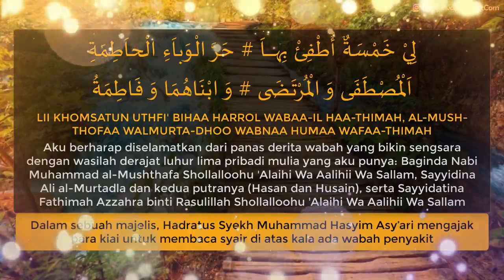sya'ir doa penghilang wabah bala musibah - li khomsatun uthfi biha